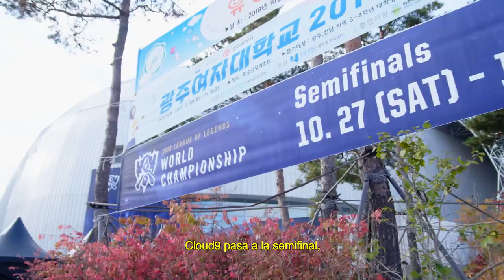Momentos y memorias del Campeonato Mundial de League of Legends 2018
YouTube Description
 N/A ¡No te pierdas los momentos más memorables que definieron el Campeonato Mundial de este año!